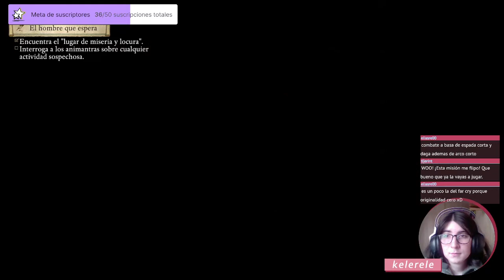Pillars of Eternity - Directo 9 [Todas Gamers]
TW del vídeo: Violencia familiar y personas psiquiatrizadas.
A Kelerele le toca aclarar algunas herencias de alta cuna en palacio, después del esfuerzo y dinero que se ha dejado en Caed Nua no va a ceder facilmente a las presiones. Del tipo que sean.
(Directo realizado en Twitch el 25 de Noviembre de 2021)